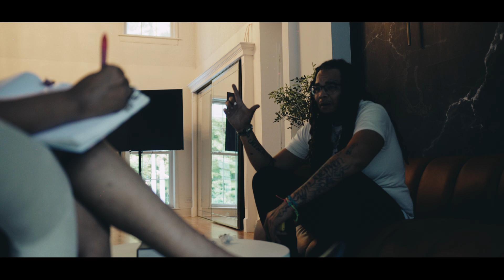Like A Drug {Official Video}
The Latest Visuals From The Hottest Lightskinned Artist From The Southeast. Starring Madam Honey & shot by Asianboy Dave.